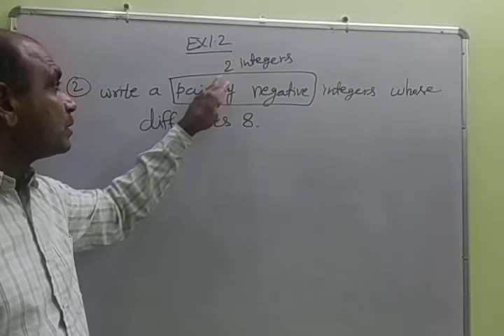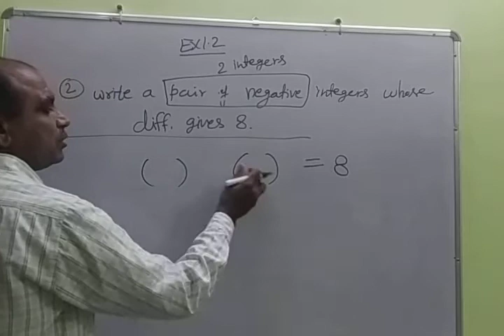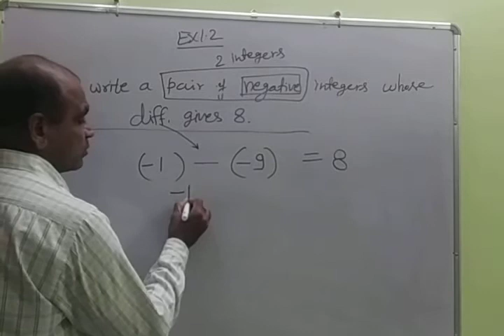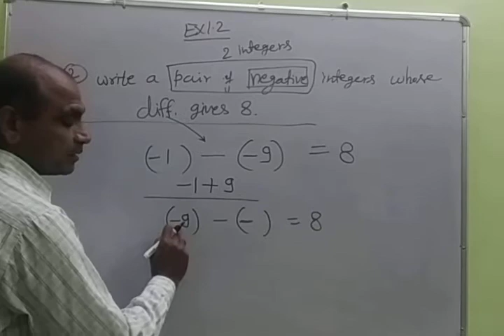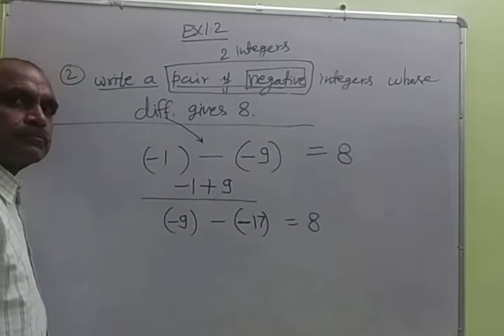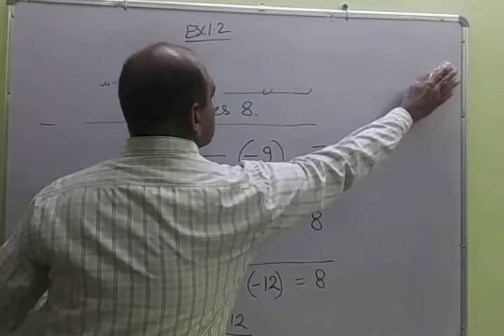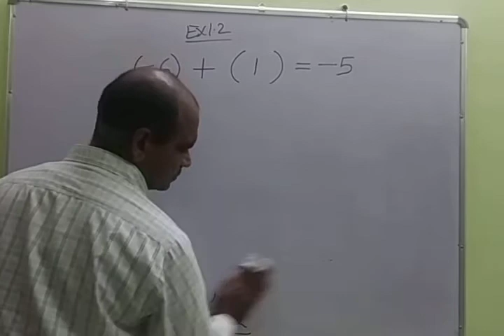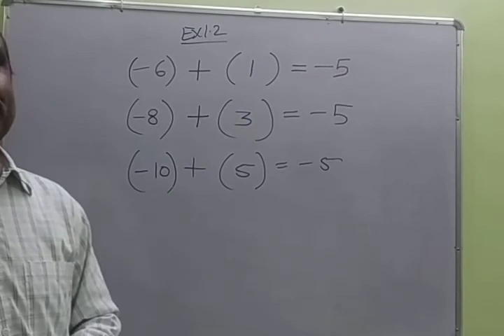Maths Class VII 31/7/20